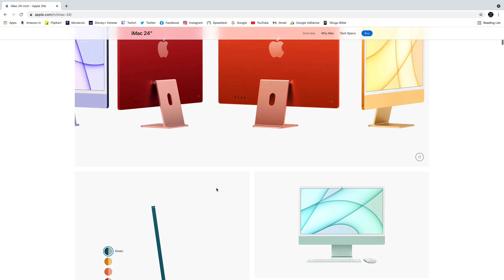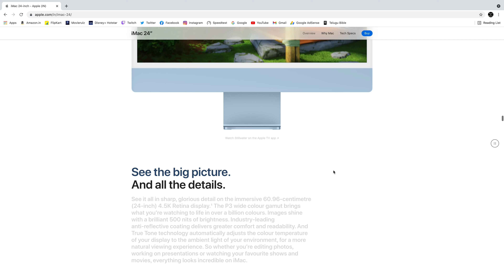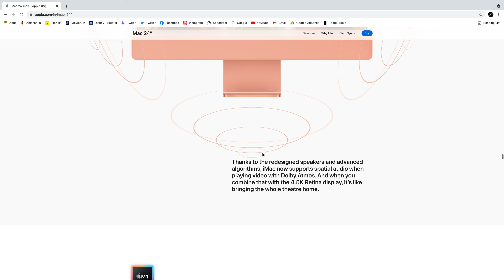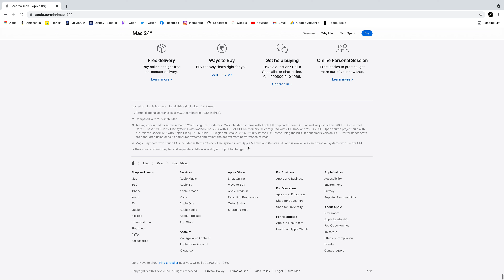NEW IMac Series || iMac 24"